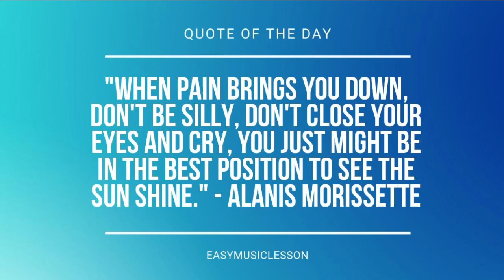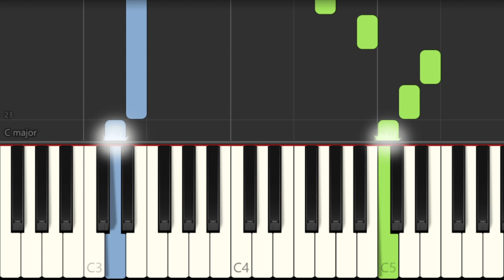SUPER EASY: How to play A Town With An Ocean View (Kiki's Delivery Service) on Piano (Tutorial)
Comment and let us know how the videos have helped you. It keeps us going! :)The easiest way to learn how to play A Town With An Ocean View (Kiki's Delivery Service) (SUPER EASY) by Joe Hisaishi on the piano. It's a piano tutorial for A Town With An Ocean View (Kiki's Delivery Service) (SUPER EASY) by Joe Hisaishi.

EasyMusicLesson teaches you to play the your favorite instrument, through easy and simple animation so that you too can learn how to play A Town With An Ocean View (Kiki's Delivery Service) (SUPER EASY) by Joe Hisaishi on the piano easily. A piano tutorial with visual animation graphic.